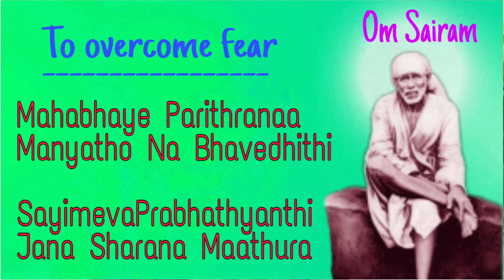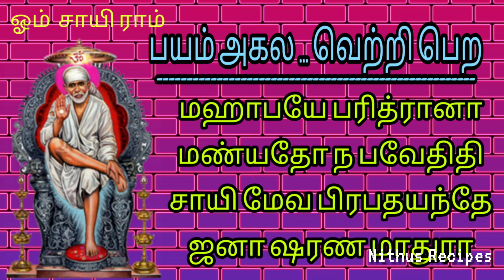Powerful Sai Slokam to combat fear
This is a very powerful slokam by Sri Shirdi Sai Baba for his devotees to overcome fear.